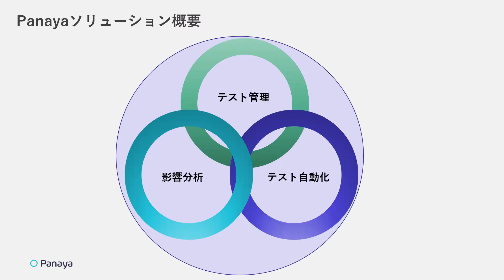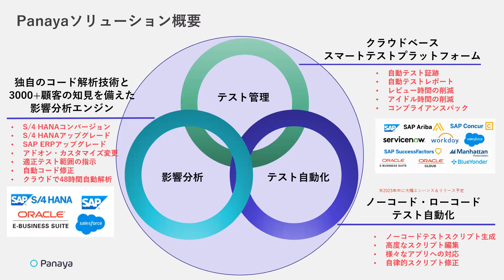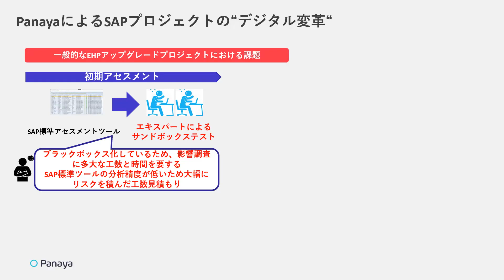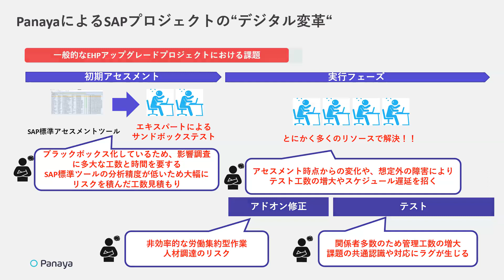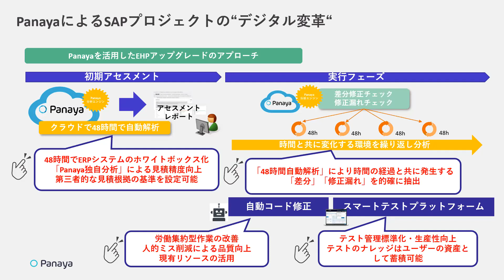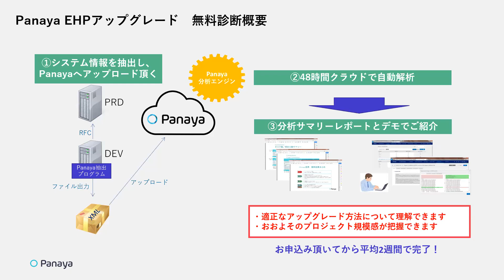PanayaによるEHPアップグレードソリューションのご紹介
「SAP 2025年問題」にどう備えていますか？S/4HANAへの移行が間に合わない企業にとって、EHPアップグレードによる保守延長は、信頼性の高い選択肢です。この動画では、Panayaのデジタルツールを活用して、低リスク・低コストでEHPアップグレードを成功させる方法を、実際の事例を交えながら分かりやすく解説します。

チャンネル登録とベルアイコンをクリックして、最新ニュース、成功事例、テストプロセス最適化やチェンジ管理の変革に役立つ専門的なヒントをお見逃しなく！